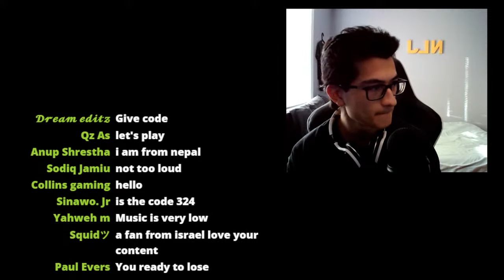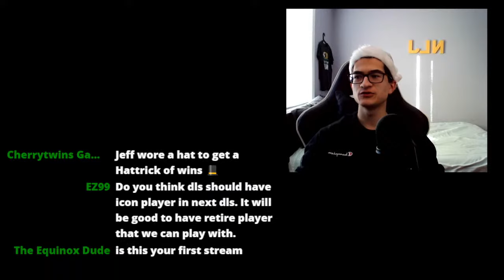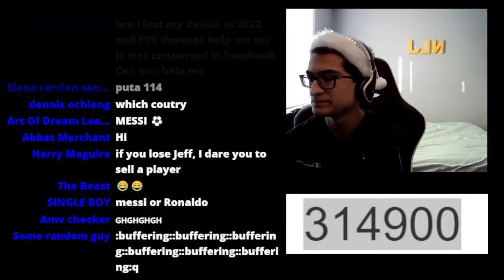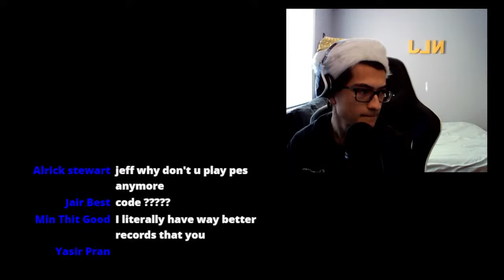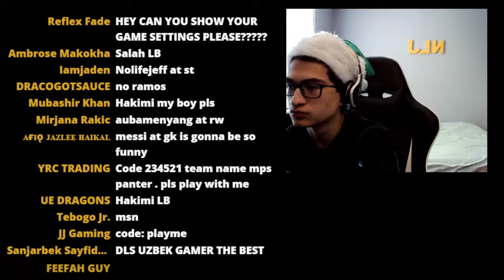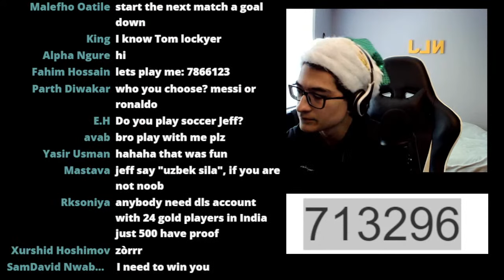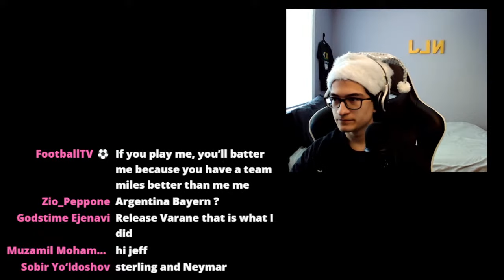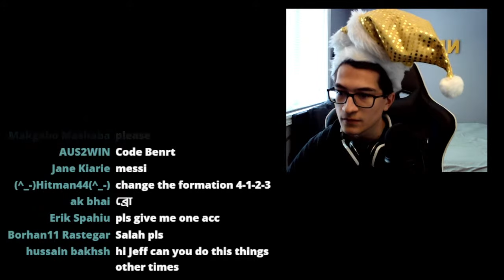Playing Friendly Games Against Viewers In DLS 24!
How To Play Me:
Enter the code that appears on screen or in chat into the friendly match screen in DLS 24 and if you are first you will match up against me!

Of course since many of you will be putting in the same code there are bound to be other matches between viewers which you could choose to play out or you can quit and watch the main live stream whichever you prefer to do.

This also means that there will likely be many people that want to play and I am only human and cannot play with everyone. I wish I could but in reality there are just too many of you. So please keep this in mind while watching.